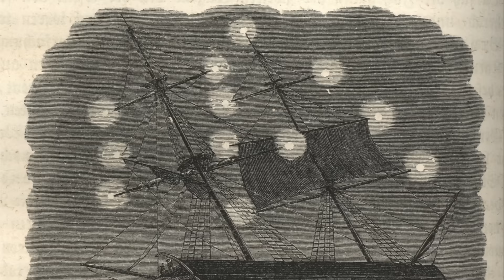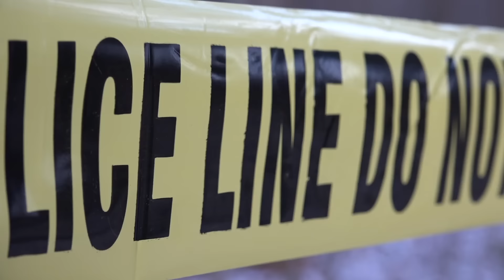¡Un Pescador CAPTÓ Algo Que Dejó Al Mundo Sin Palabras! Top 20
Lo que este pescador capturó en su cámara sorprendió al mundo entero. Un pescador solitario recientemente se embarcó en un viaje rutinario a través del océano abierto cuando accidentalmente capturó algo muy aterrador en su cámara mientras lanzaba sus redes a las profundidades.Poco sabía él que lo que encontraría enviaría ondas de choque a través del planeta, cautivando los corazones y mentes de millones. Pero, ¿qué fue exactamente lo que capturó? ¿Y cuál fue su reacción al ver lo misterioso por primera vez? Bienvenidos a lo nunca contado, Únete a nosotros mientras desentrañamos veinte de los objetos más impactantes capturados en el mar por pescadores.